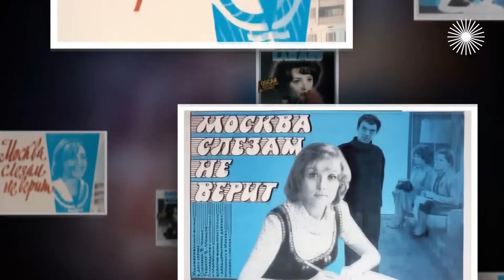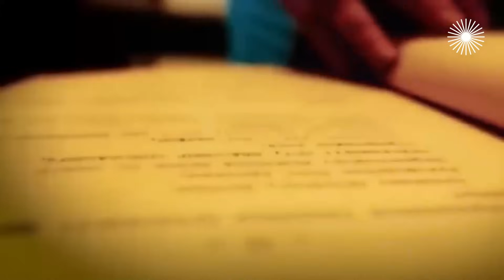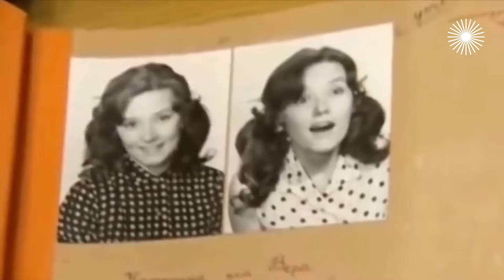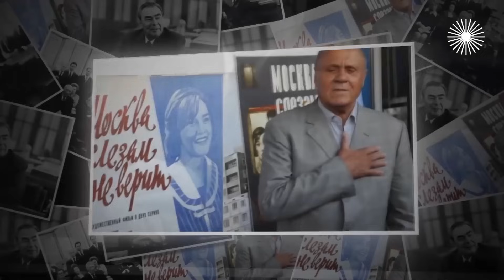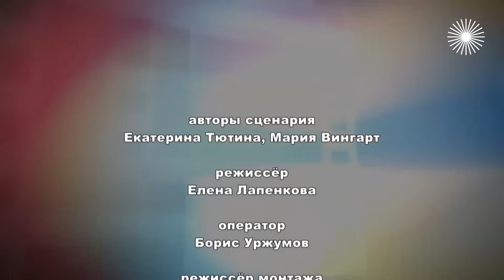Москва слезам не верит. Как советский фильм получил Оскар, почему Муравьева ненавидела свою героиню?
Как снимали фильм Москва слезам не верит. Алексею Баталову съёмки в фильме "Москва слезам не верит" могли стоить не только здоровья, но и репутации. Ирина Муравьёва возненавидела свою героиню. Александру Фатюшину вслед за его героем до конца жизни сочувствовали, поскольку считали горьким пьяницей. А Владимиру Меньшову и вовсе пророчили оглушительный режиссёрский провал. В итоге – шквал критики и "Оскар" в Голливуде. Банальный сюжет про советскую Золушку превратился в историю на все времена.